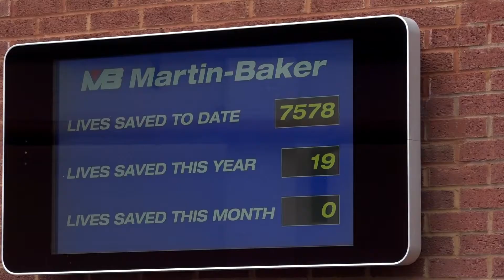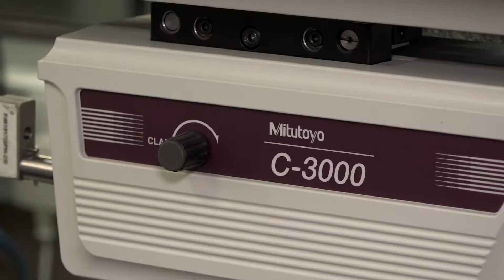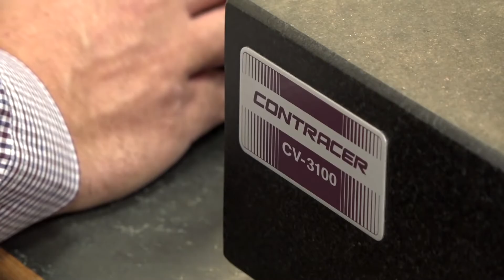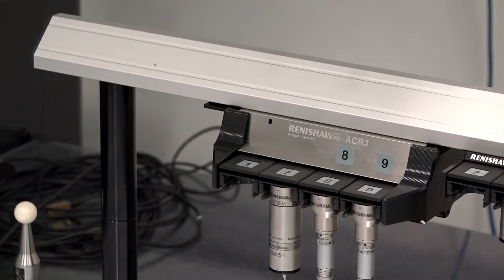Martin Baker relies on Mitutoyo's quality